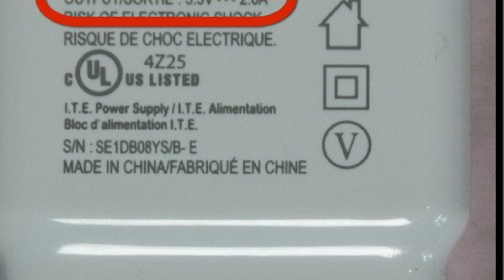Mobile charger explain | চার্জার এর উপর এই চিহ্ন গুলো কি? | Bangla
hello friends in this video I am going to tell you in details that what is the sign on your mobile charger and what defines that

# My gear
1.Rode Video micro
2.Other microphone
3.audio technica ATR 3350
# My gear
1.Cannon 700D Dslr